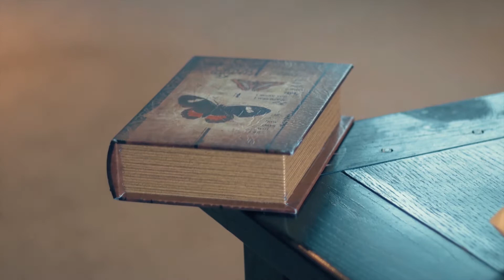Pandora's Box - The Myth Unfolds (teaser)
This short will be released on Saturday January 10th. Don't Miss it!!!

Sortie officielle de Pandora's Box prévue pour le samedi 10 Janvier.